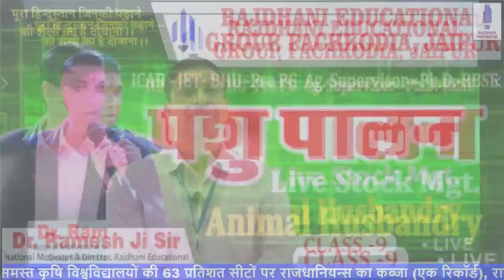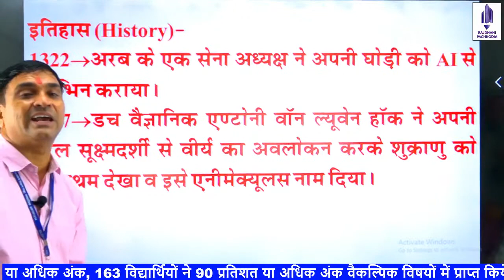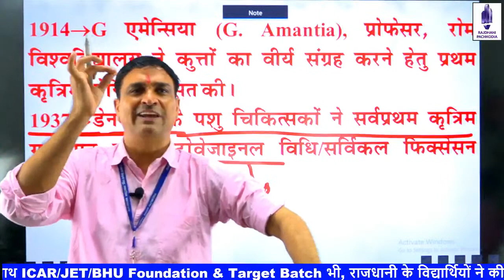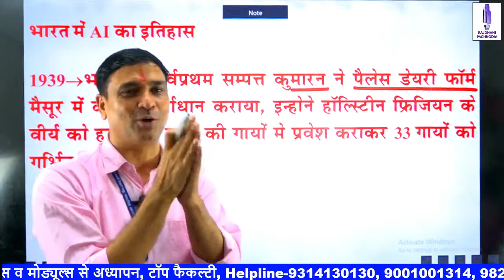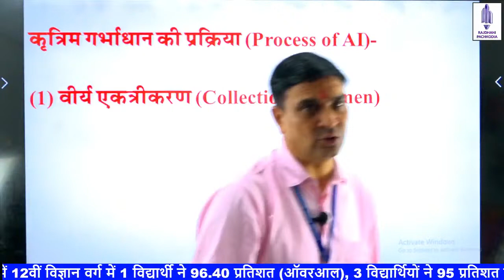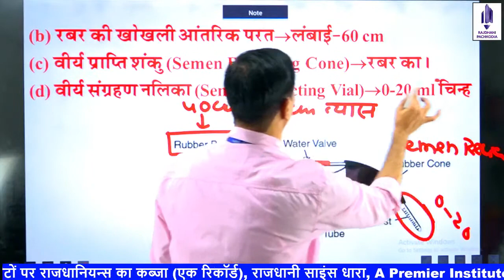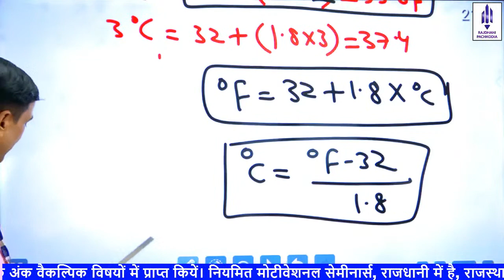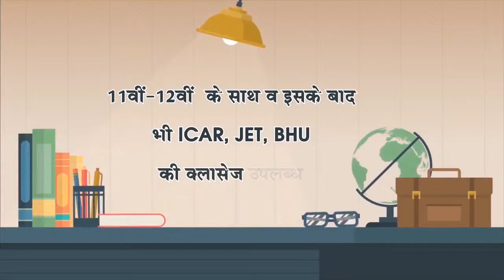[9] Animal Husbandry | Livestock Mgt | Methods of Breeding | Natural | Artificial Insemination | AI